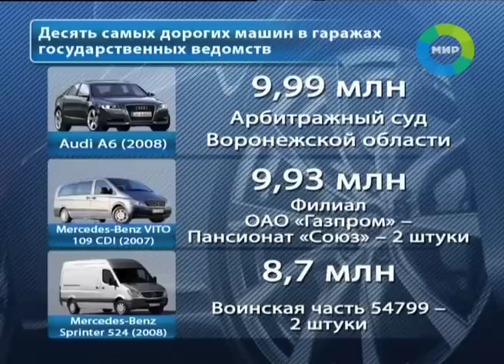Автомобили чиновников. Эфир 2.10.2011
Сложно отказаться от роскоши -  в частности, от авто - российским чиновникам. На этой неделе депутат Госдумы от «Справедливой России» обнародовал результаты собственного расследования.